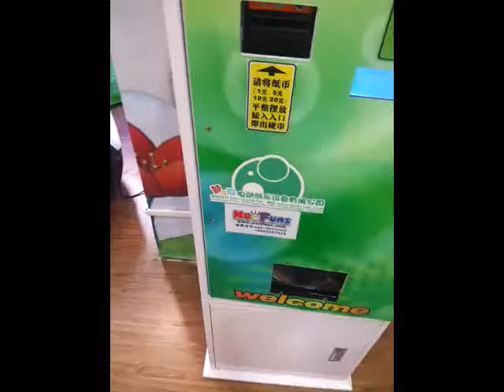Neofuns currency exchange machine